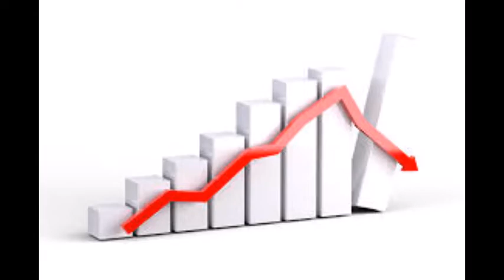Journal sportif de l' E-TERR, calcul des points : coté ASTRAL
Compte rendu du match Astral/ Ego sur  l'E-TERR